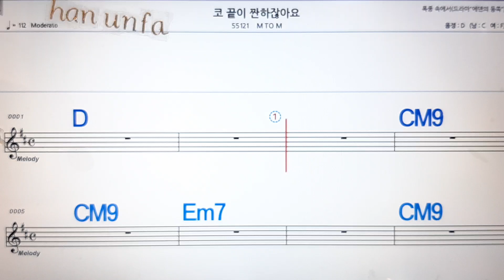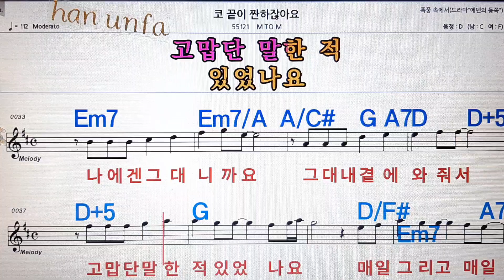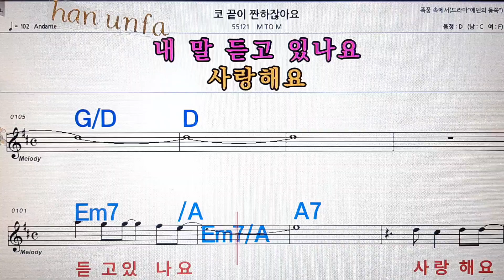코끝이 짠 하잖아요/M to M💋노래방, 통기타 , 코드 큰악보, 가라오케, 반주💖Karaoke, Sheet Music, Chord, MR